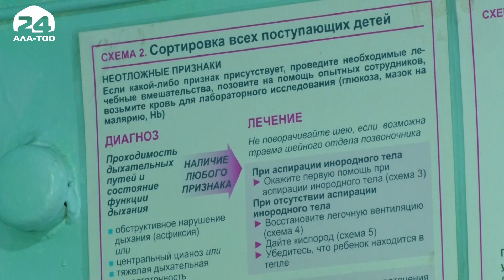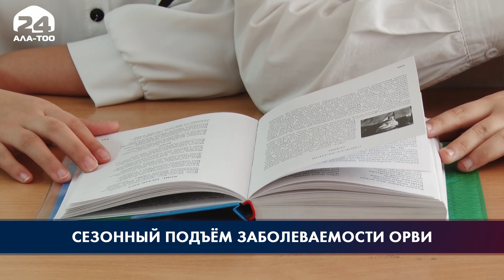В Кыргызстане ситуация по ОРВИ и гриппу под контролем